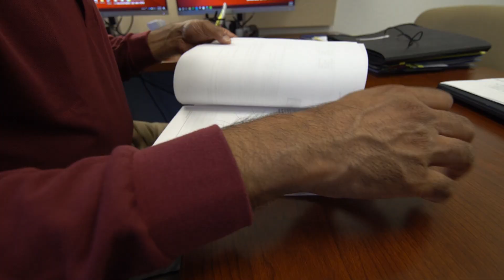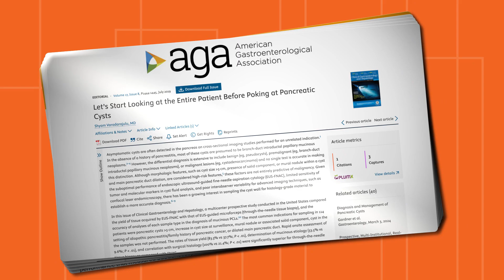A Day in the Life of an Endoscopist - Shyam Varadarajulu @ Orlando Health Digestive Health Institute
Major changes in the United States healthcare system over the past two decades have had a significant impact on the professional lives of gastroenterologists and the practice of endoscopy.  For those practicing in large healthcare systems (academic or private), in addition to providing procedural services, they are being tasked with a multitude of additional responsibilities depending on their particular healthcare environment.

I am Shyam Varadarajulu, an endoscopist in the Orlando Health Digestive Health Institute in Orlando, Florida. This 5-minute video outlines a typical day in my professional life. I want to share this video especially with young aspiring endoscopists.This is the not a promotional video but rather is an educational video that provides a brief glimpse of what it takes to aspire to the epitome of the new era of medical practice. For our international colleagues, this video will help to better comprehend our professional lives in the US.

I hope that you will enjoy this brief video.

Sincerely
Shyam Varadarajulu